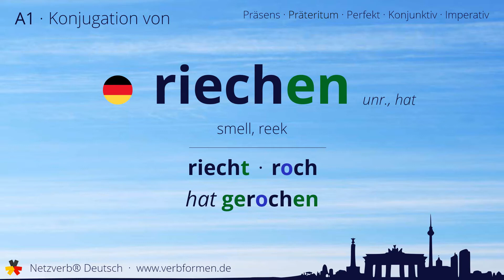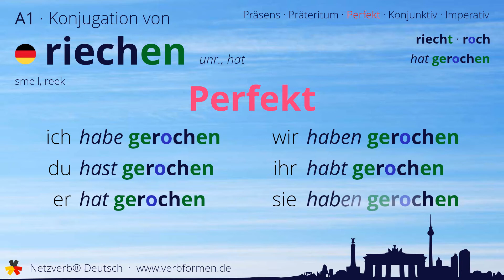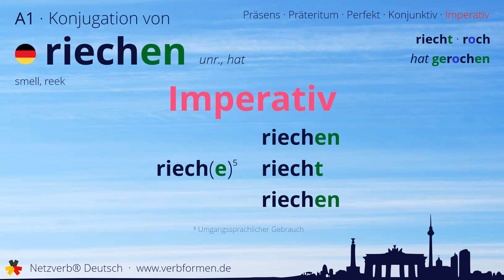Konjugation des Verb „riechen“ - alle Zeitformen lernen, Übersetzung, Tutorial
Konjugation des deutschen Verb „riechen“ in allen Zeitformen lernen. Präsens, Präteritum, Konjunktiv, Imperativ und Perfekt des Verbs riechen mit Grammatik und Übersetzung. Tutorial bzw. Lernvideo zum Lernen des Verbs riechen.

00:00 Einleitung
00:17 Stammformen
00:27 Präsens
00:49 Präteritum
01:19 Perfekt
01:45 Konjunktiv I
02:08 Konjunktiv II
02:30 Imperativ